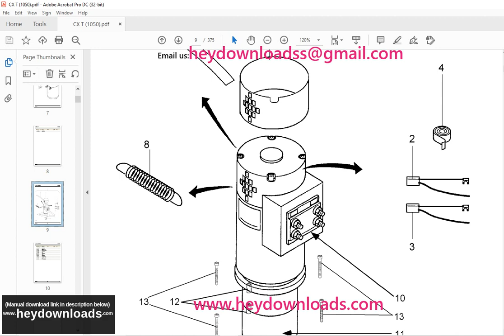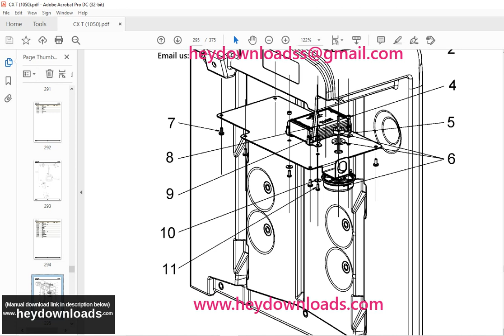Still Tractor CX T Still Electronic Documentation System Spare Parts List Manual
Language : English
Pages : 375
Downloadable : Yes
File Type : PDF